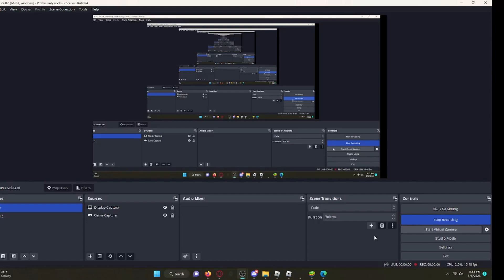crook boss and military base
i go into match making with 2 account using military and crook boss music